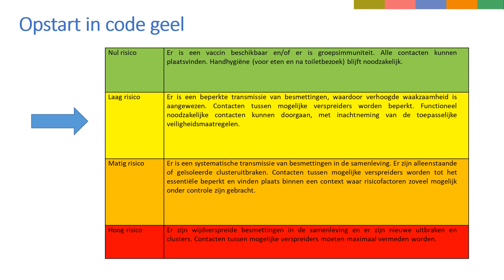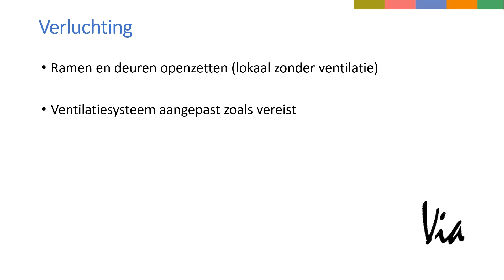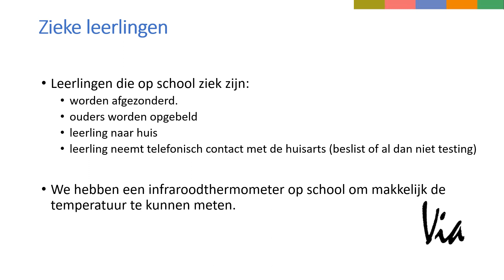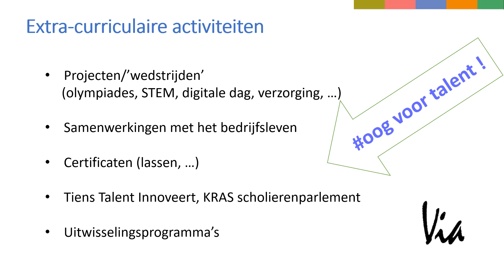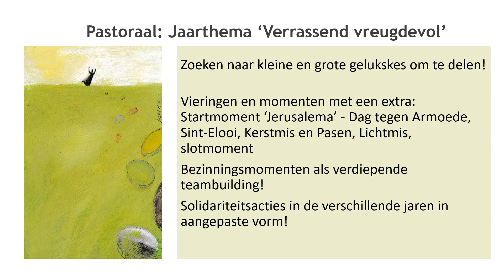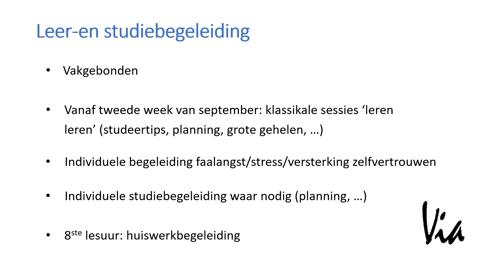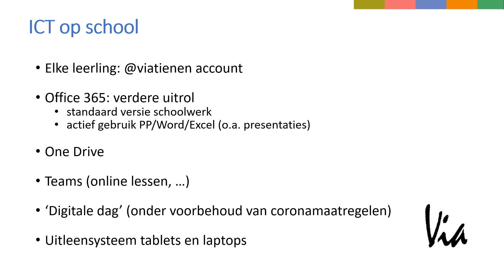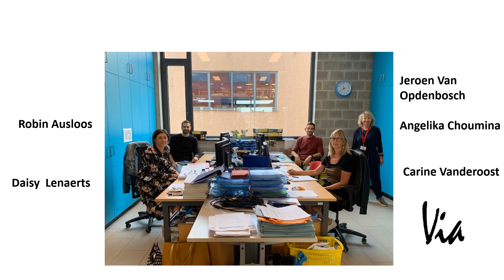Infomoment Derde Graad (10-09-2020)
Alle informatie voor nieuwe leerlingen in de Derde Graad en hun ouders, door directeur DG Liesbeth Hellemans.